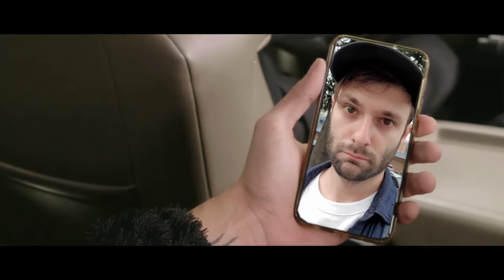Interview de PARLOR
{ Metal In Veins }

{ New Blood Fest }

PARLOR

Source Atone Records

Agence Singularités